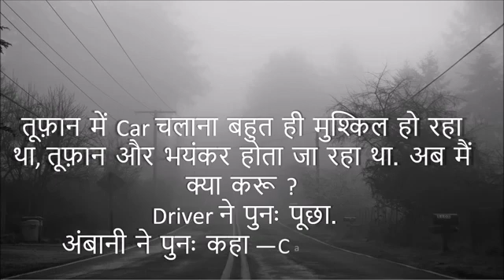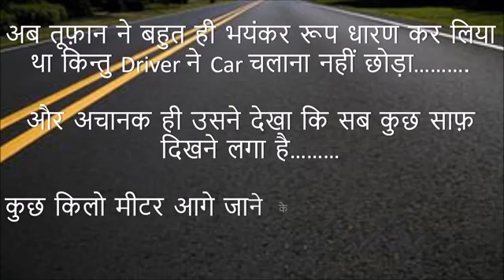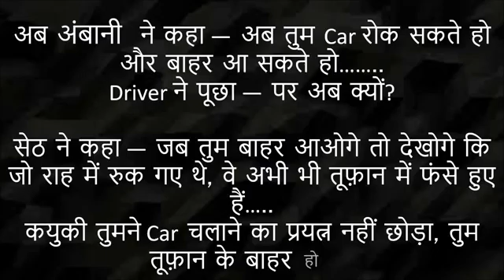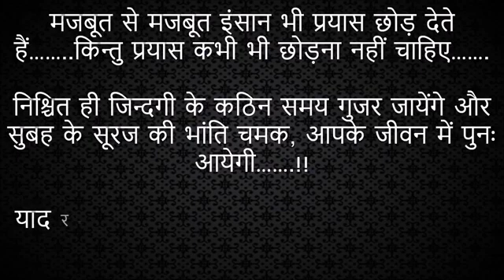10 November 2021